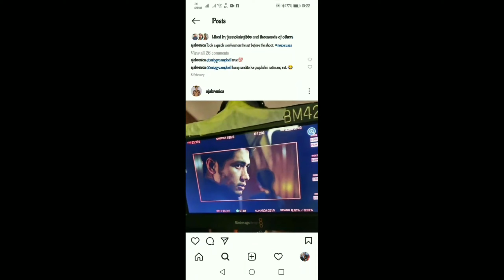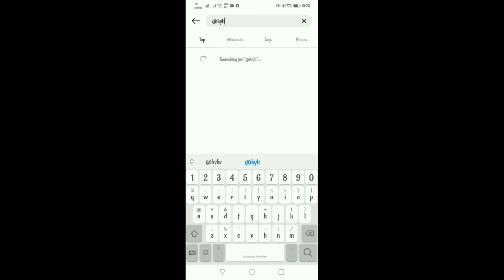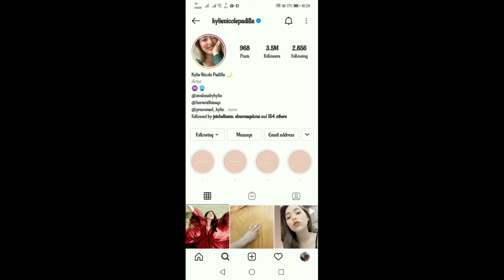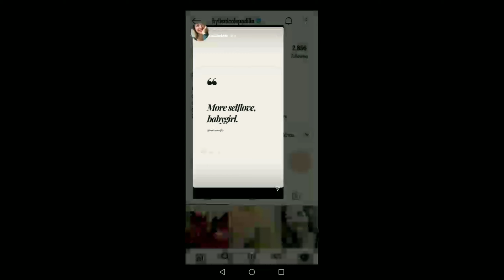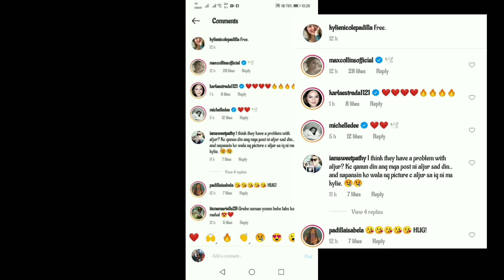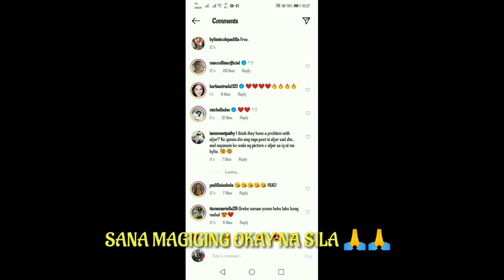ALJUR ABRENICA AT KYLIE PADILLA BREAK UP ???